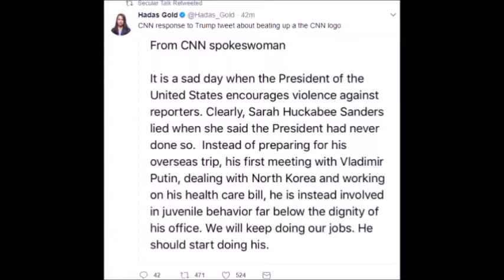Presidential Meme Jihad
Welcome to Kekistan, Mr. President.